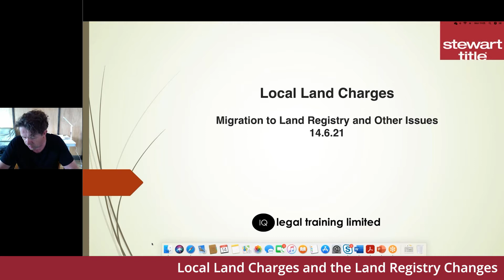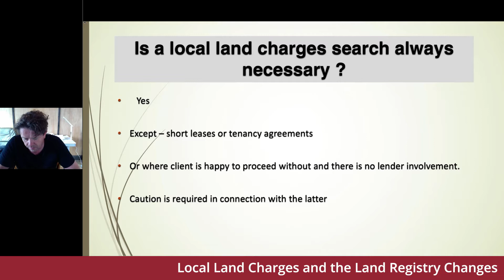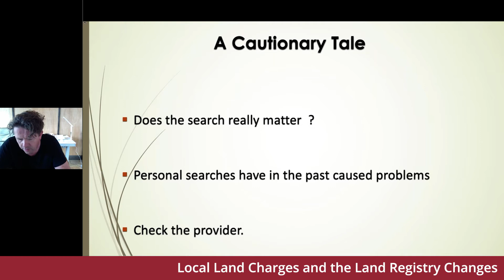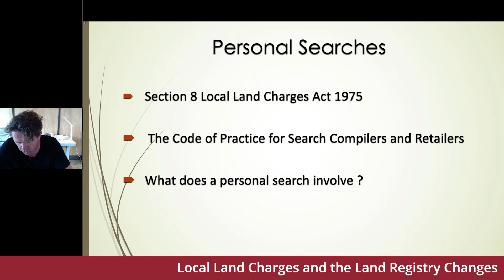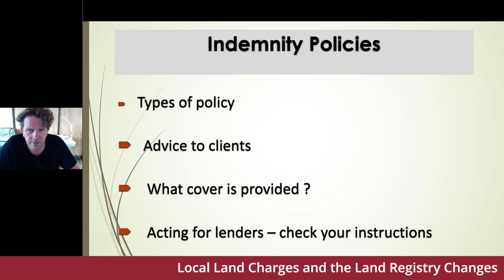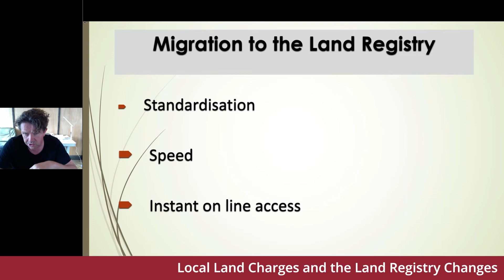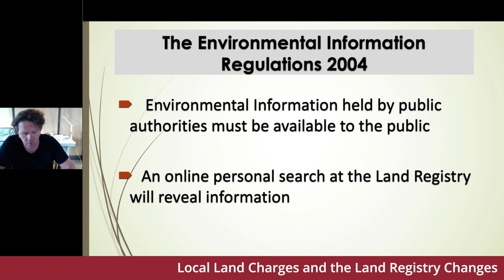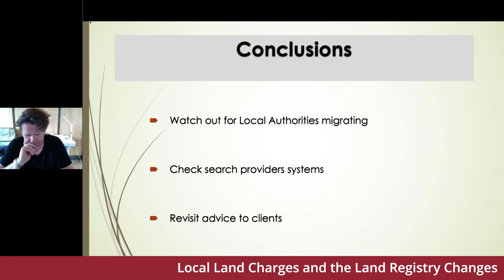Stewart Title Local land charges and the land registry changes